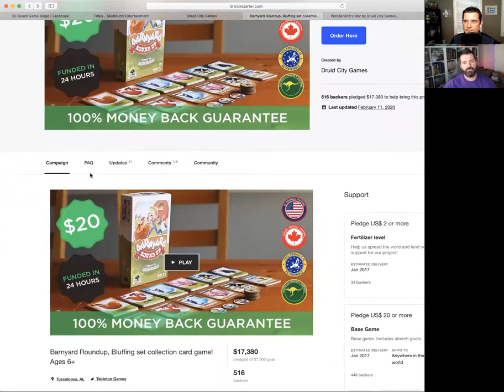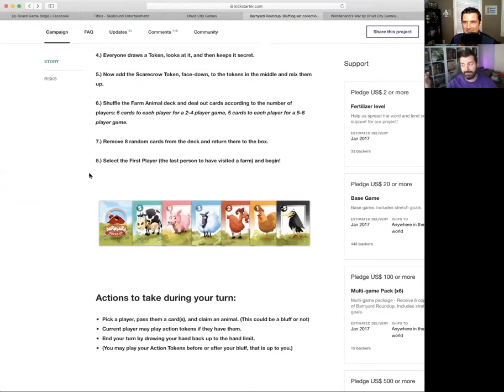Ep 25: James Hudson, Director of Tabletop at Skybound Tabletop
James Hudson is a tabletop designer, developer and the creator of Druid City Games, which launched the popular titles Grimm Forest, Sorcerer City, and Tidal Blades. James is currently the Senior Director of Tabletop for Skybound Tabletop, a division of Skybound Entertainment.